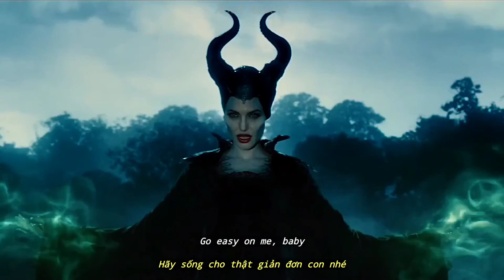(Lyrics & Vietsub) Easy On Me - Adele (Maleficent & Aurora)